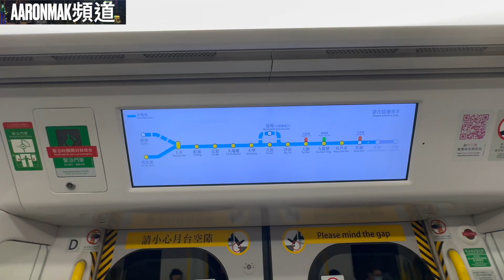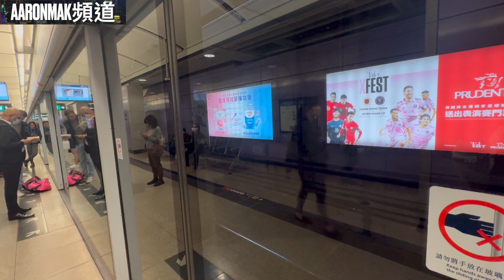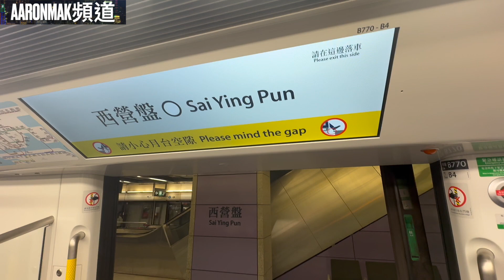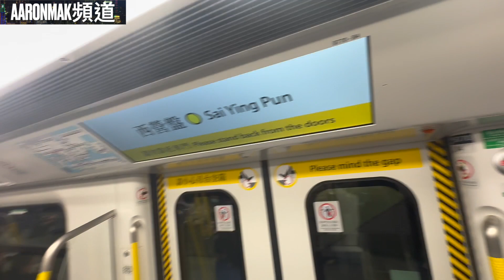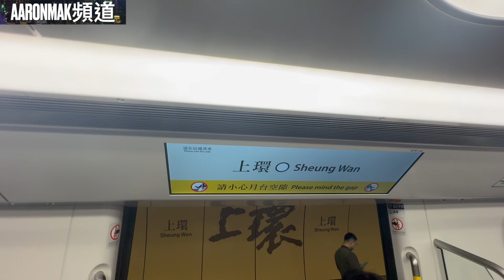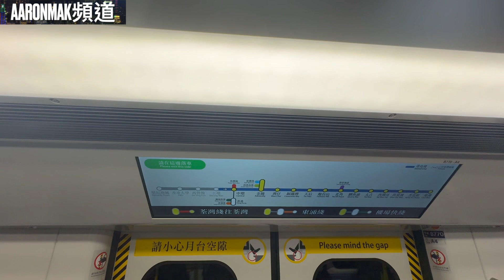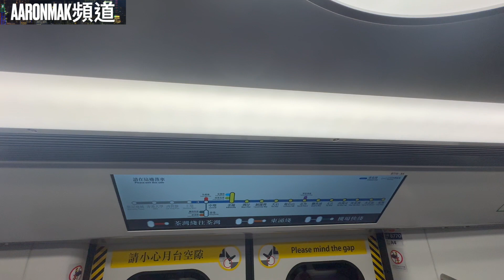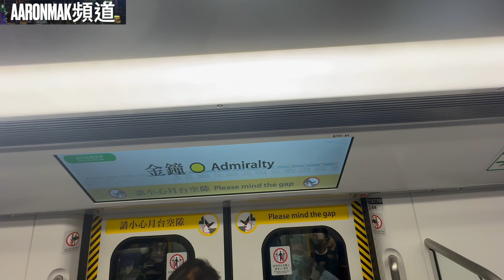港鐵行車片段 (西營盤至金鐘) Q Train 31/1/2024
自從觀塘綫之後, 相隔一年。 港島綫終於 有 Q 車運行
不過暫時都係 繁忙時間運行